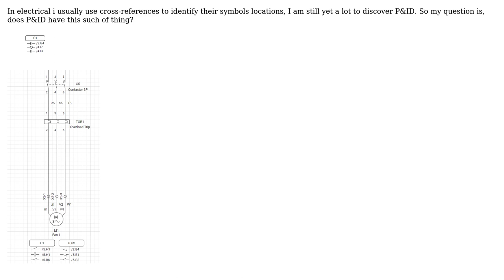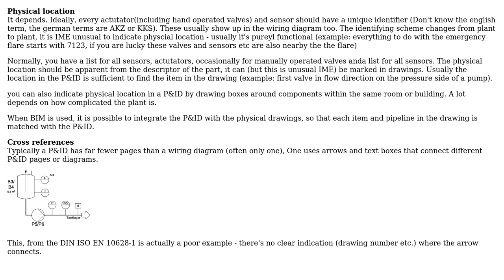Engineering: Does P&ID have cross-reference same as electrical drawing?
With thanks & praise to God, and with thanks to the many people who have made this project possible! | Content (except music & images) licensed under CC BY-SA | Music | Images & others | With thanks to user Sahil Syazwan user mart and the Stack Exchange Network Trademarks are property of their respective owners. You are responsible for your own actions.